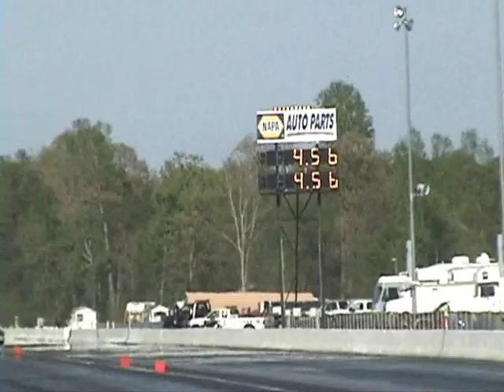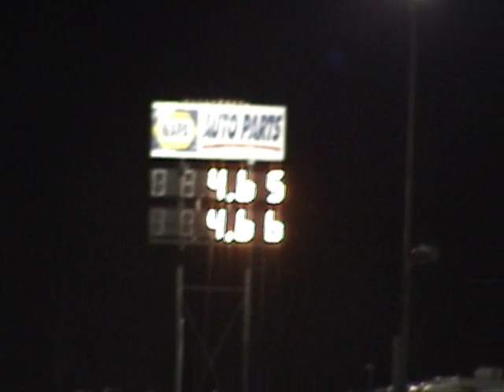MIR door wars sportsman n pits 2013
in the pits at door wars 2013 at MIR april  then some runs from 422 motorsports and sportsman class